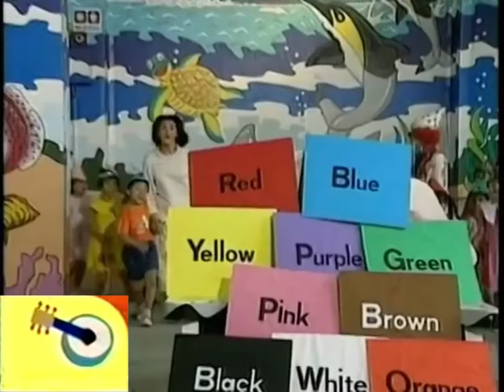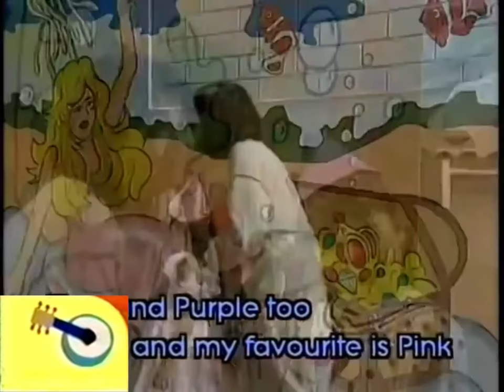Noggin's Move To The Music: The Colors Song (ABC English For Children)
Add a splash of color to your mood.

Which Noggin's Move To The Music video should i do next?